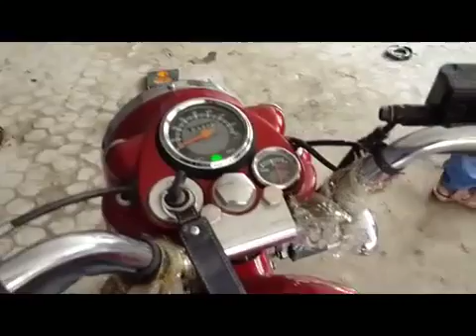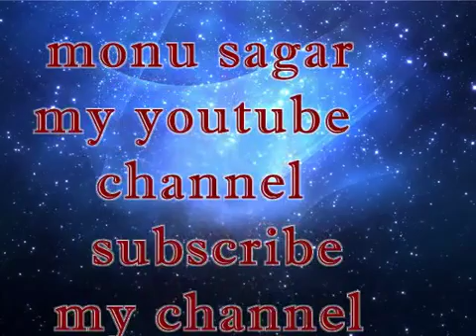how to check self start problem normal.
in before video i said about this in description now watch

money earning app 50rs at install